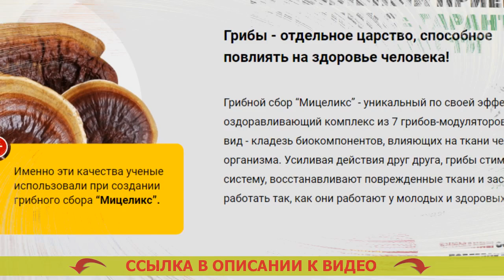🤒 Диабетон при диабете 2 типа отзывы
Разработан для применения всем без исключения представителям сильного пола и женщинам после 40 лет.
- Нормализует мочевыделение.
- Предупреждает формирование рака простаты для сильной половины человечества.
- Реставрирует функциональности печенки и почек.

Мицеликс – препарат для нормализации уровня глюкозы.
Выходу в свет средства предшествовали десять лет работ и три года скрупулезных медицинских проб, доказавших его коэффициент полезного действия в нормализации сахара, устранении более частого мочеиспускания, ослаблении резистивности к инсулину.

Немаловажным превосходством Мицеликса выделяется исключительно природный состав, потому он не только не наносит повреждение организму человека, но и дополнительно оздоравливает его. Лекарство сахарный диабет. Российская федерация врачей рекомендует средство для семейного употребления. Лечение диабета препараты шмуэль левит.

Как действует Мицеликс. Суглат таблетки.
Мицеликс обогащен частицами калия, каковые принимают участие в перетаскивании фосфатов, полученных в следствии течения гликолиза. Для диабетиков 2 типа. Именно благодаря частицам калия глюкоза расщепляется намного быстрее – ее уровень в крови нормализуется. Чем экстренно снизить сахар в крови. Использование калия даёт возможность убавить резистивность (толерантность) к инсулину. Препараты от диабета.

Диабет - одно из весьма страшных патологий. Таблетки быстро снижающие сахар в крови список. Если вы рассчитываете избежать его возникновения с возрастом, я советую провести очистку организма от скоплений глюкозы (внутреннего сахара), которые зародились с течением времени. Медикаментозное лечение сахарного диабета 2 типа препараты.

Это не только упредит небезопасные последствия в перспективе, но и оздоровит ваш организм в настоящем. Прорыв в лечении диабета 1 типа. Сахар не только уничтожает внутренние органы и системы, но и давит ваше личное состояние, следовательно позитивные видоизменения в собственном здоровье вы почуете уже по окончании пары дней применения Мицеликса. Лекарство при преддиабете. Ещё это средство позволит вам восстановить мочеиспускание. Лучшие препараты от диабета 2 типа.

Последние несколько лет советую Мицеликс большинству наших пациентов, и отзывы о нем самые лучшие. Таблетки для диабетиков названия.

Диабетон при диабете 2 типа отзывы Диабетон при диабете #2 типа отзывы .